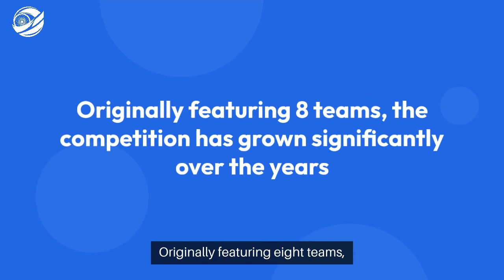ICC Cricket World Cup (आईसीसी क्रिकेट विश्व कप) 2024-2025 - IndiaBetMaster.com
*IndiaBetMaster.com - ICC Cricket World Cup (आईसीसी क्रिकेट विश्व कप) Review*